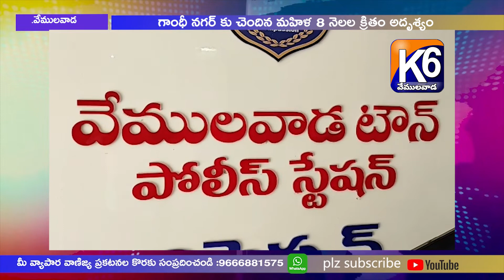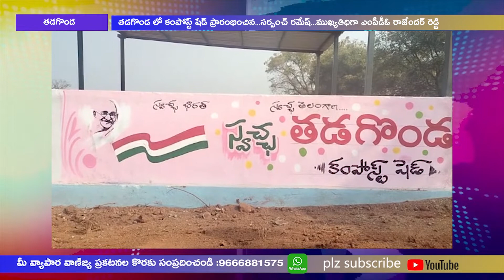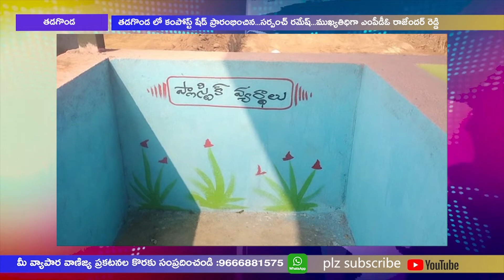K6 NEWS VEMULAWADA 31 -12- 20